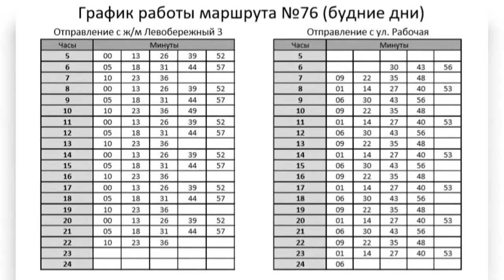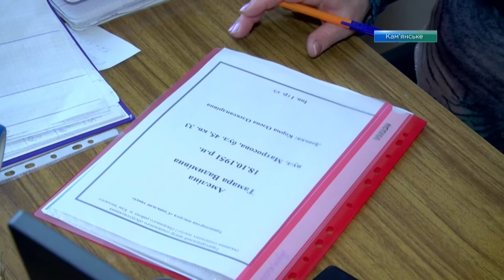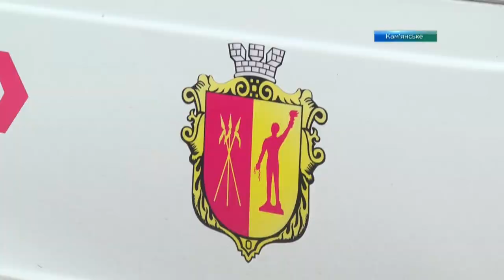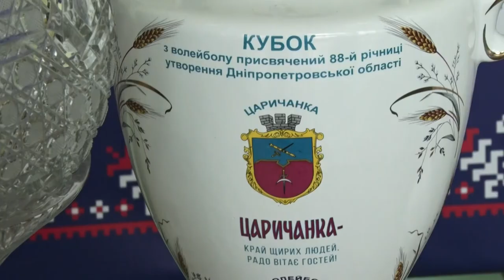Новини OPEN NEWS від 24 лютого 2020 року 13:15